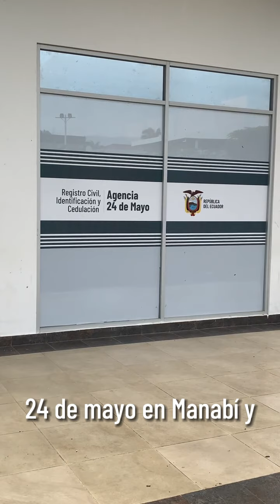Micro informativo abril